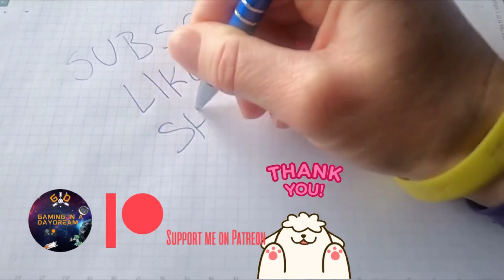NTW DARTHMOD - HUNTING NAPOLEON #6 BATTLE OF GENT FARMLAND PC 2022 GAME PLAY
After achieving Victory! in the Spanish Campaign, we continue from the last save and start a new playlist where we will try to hunt down Napoleon to put an end to the war in Europe, and send the Emperor to some remote Island...This is the intro of this continuation series since I played a few turns off camera conquering Amsterdam, taking the Dutch out of the equation.
Thank you very much for watching and take care, cheers!!

Music in this video from Napoleon Total War soundtrack